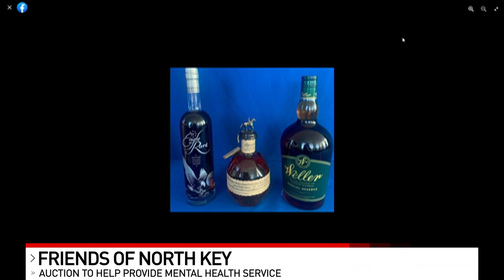Online auction to benefit NorthKey Community Care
Since 1966, NorthKey Community Care has provided services for mental health, substance use, and developmental disabilities where they are needed most in Northern Kentucky